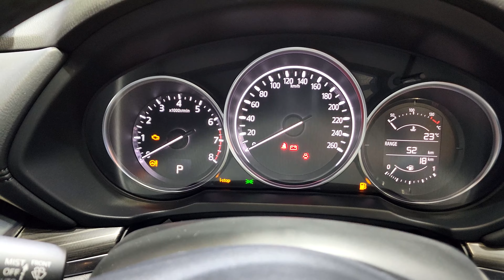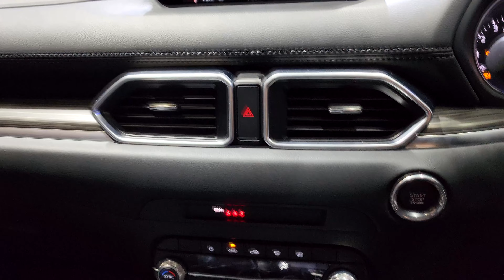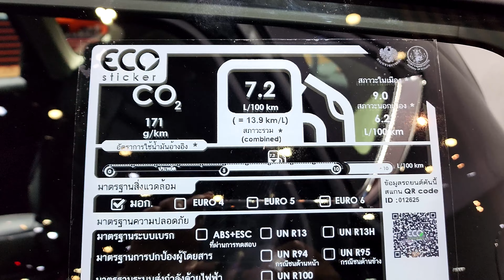Mazda CX-5 2.0 S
2022 Mazda CX-5 2.0 S ราคา 1,320,000 บาท